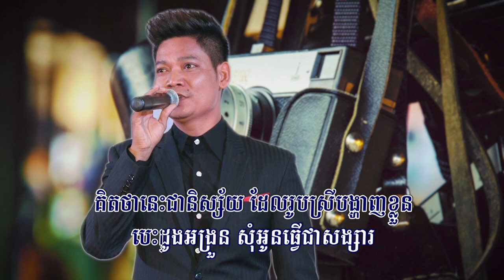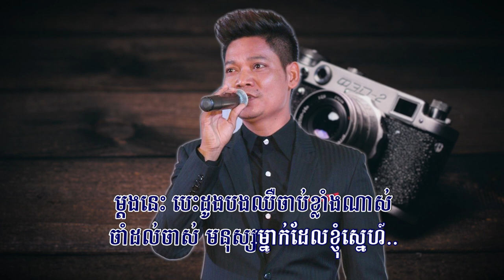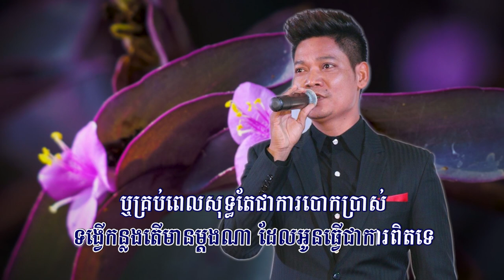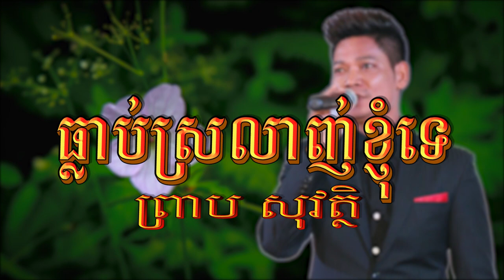ធ្លាប់ស្រលាញ់ខ្ញុំទេ (ព្រាប សុវត្ថិ), Lyrics Audio, New Version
Title: ធ្លាប់ស្រលាញ់ខ្ញុំទេ
ធ្លាប់ស្រលាញ់ខ្ញុំទេ, ធ្លាប់ស្រលាញ់ខ្ញុំទេ ភ្លេងសុទ្ធ, ធ្លាប់ស្រលាញ់ខ្ញុំទេ ខារ៉ាអូខេ, ធ្លាប់ស្រលាញ់ខ្ញុំទេ ព្រាប សុវត្ថិ, ធ្លាប់ស្រលាញ់ខ្ញុំទេ PREAP SOVATH, ធ្លាប់ស្រលាញ់ខ្ញុំទេ Karaoke, ព្រាប សុវត្ថិ, សុវត្ថិ, ព្រាប សុវត្ថិ ភ្លេងសុទ្ធ, ភ្លេងសុទ្ធ, ខារ៉ាអូខេ, Karaoke, ធ្លាប់ស្រឡាញ់ខ្ញុំទេ,
Thlorp Srolanh Knhom Te, Thlorp Srolanh Knhom Te Karaoke, Thlorp Srolanh Knhom Te-SOVATH,
បទថ្មី 2021, Full HD MV, Phleng Sot, Sovath, 2021, Entertainment KH, New Version, EKH, ព្រាបសុវត្ថិ, PSV, Sovath Old Song, PreapSovath,